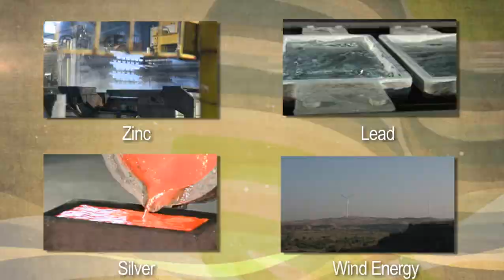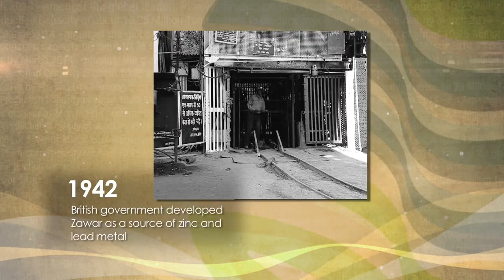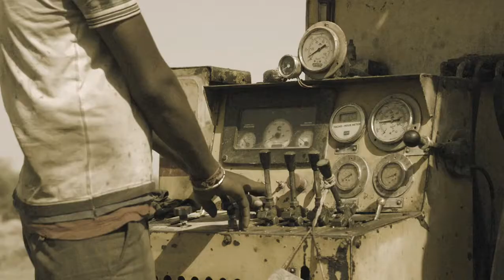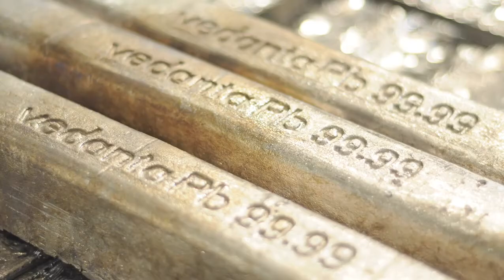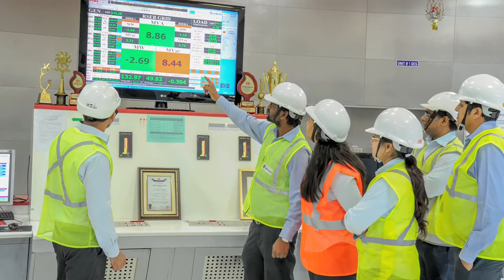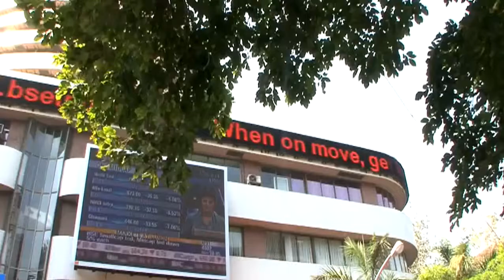Hindustan Zinc History Film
The making of world's largest Zinc producer.